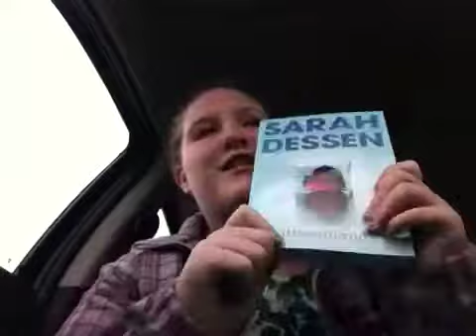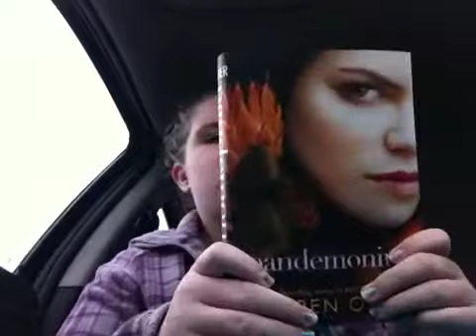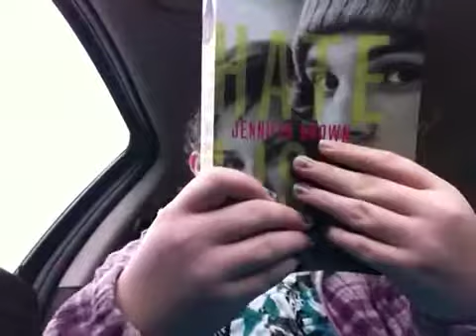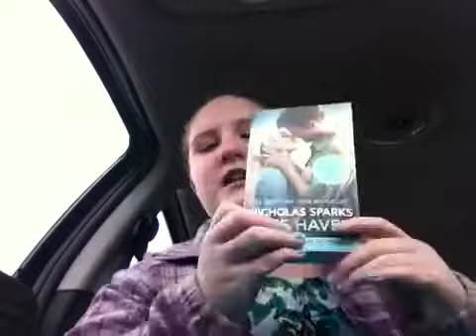After-christmas book haul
I got 9 books with the money I received from xmas and wanted to share with you!!!